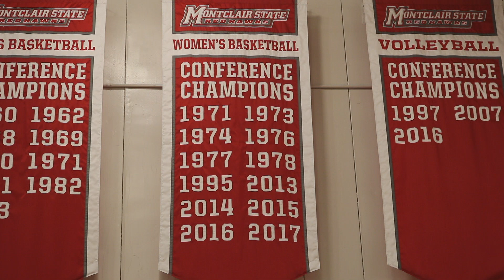Katie Sire: A Shore Success Story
Considered one of the top areas in the country for HS Girls Basketball, Katie Sire developed her  game in the Shore Conference at Raritan High School before starring at Division III Montclair State.